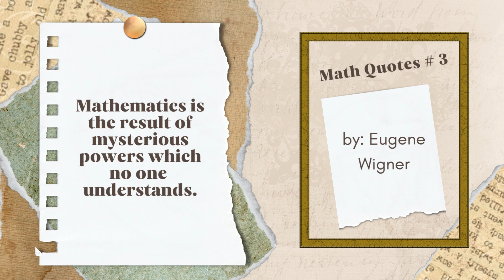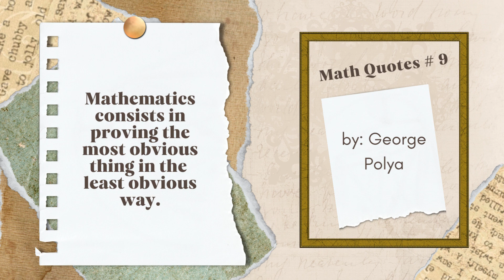10 Maths Quotes by Famous Mathematicians | MATHalino123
Explore the profound wisdom of renowned mathematicians through these top 10 inspirational math quotes. Presented by Mathalino123, this collection delves into the timeless insights that have shaped mathematical thought. Perfect for students, educators, and math enthusiasts seeking motivation and a deeper appreciation for the beauty of mathematics.